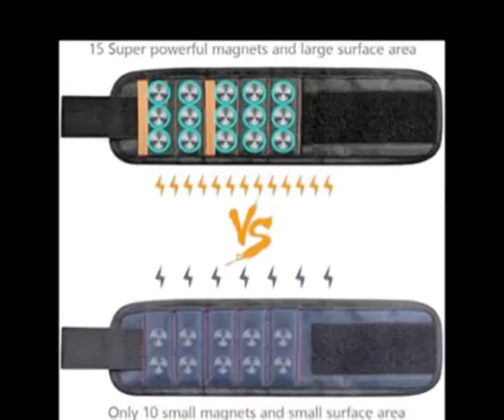Best Magnetic Wristband Best DIY Dad Gifts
To get Magnetic Wristband

PRODUCT DETAILS NAME:
 Magnetic Wristband Best DIY Dad Gifts- Gifts Tool for Men Magnetic Tool Wristband with Powerful Magnets, Father Carpenter Men Gadgets Gifts Magnetic Wristband for Holding Nails Screws Drill （black）
 PRODUCTS FEATURES:
1. Fantastic Design: The perfect stitching of the magnetic wristband with super strong 15 magnets, makes the magnetic tool band wrap around almost the entire wrist. Magnetic wristband with a large surface area can easily store and hold magnetic items as screws, nails, screwdriver bits, drill bits, nuts, washers and bolts, etc. Two pockets for non-magnetic items. Super-handy, it can be called a necessity of toolbox. Stocking suffers gifts for men.
2. Gift for Him: This beautifully crafted Magnetic Wristband can be gifted to your loved ones as it reflects a fresh trend synonymous with fun & quirkiness along with functionality. Makes for a beautiful unique gift on various occasions like Christmas holiday, Father's Day, birthday or anniversary. All in all, This is the husband gift for men, help him to get work done more easily, faster and more comfortably.Man gifts for dad husband, gadgets for men.
3. Great Invention: The age of still rummaging in a pocket for screws or ceaseless going up & down ladders to look for the right drill is over. Now just need to wear magnetic wristband on your arm, Put screws or nails on the magnetic tool wristband, Finally, work can be done quickly and easily, whether in a small space or on a ladder or roofs, saves time and effort. Magnetic tool holder is perfect for electricians, woodworking, automotive repair engineers, DIY enthusiasts, etc.Man gadgets.
4. Lightweight & Breathable: HANPURE magnetic tool holder sewn from double-layer fabric, the front is made of 1680D ballistic polyester, a soft padded mesh on backside ensures the free flow of air. Beautifully sewed magnetic tool wristband is light, well-made and easy to use. Feature design for all sizes of wrists, just adjust the size that suits you. Very firm and will not fall off! Dad tools and men's gadgets gifts!
5. Buy with confidence: As a perfect Christmas gift, congratulations, romantic valentines, anniversary or birthday present ideas for men, dads, boys of all ages. So, Quality is of the utmost importance to us, We produce our products using high-quality materials and adhere to strict quality control standards!